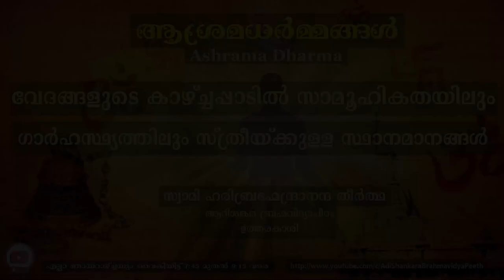വേദങ്ങളുടെ കാഴ്ച്ചപ്പാടിൽ സാമൂഹികതയിലും ഗാർഹസ്ഥ്യത്തിലും സ്ത്രീയ്ക്കുള്ള സ്ഥാനമാനങ്ങൾ|ആശ്രമധർമ്മങ്ങൾ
00:00 - വേദങ്ങളുടെ കാഴ്ച്ചപ്പാടിൽ സാമൂഹികതയിലും ഗാർഹസ്ഥ്യത്തിലും സ്ത്രീയ്ക്കുള്ള സ്ഥാനമാനങ്ങൾ
00:46 - ധർമ്മമെന്തെന്നറിയാൻ  മീമാംസ ദർശനം
07:22 - വേദങ്ങൾ മനുഷ്യന് വേണ്ടി മാത്രമാണോ ? പക്ഷി മൃഗാദികൾക്കു  സ്വർഗ്ഗവും , മോക്ഷവും  നിഷിദ്ധമോ ?
14:52 - മഹർഷിമാരും , ദേവന്മാരും കർമ്മങ്ങൾ ചെയ്യുമോ ?
19:36 - വേദാനുഷ്ഠാനത്തിനുള്ള അധികാരം പുരുഷന് മാത്രമുള്ളതാണോ ?
23:58 -  പതിയും പത്‌നിയും രണ്ടല്ല !!
30:54 - പതിയുടെ പാതി പത്നിക്കാണ് !!